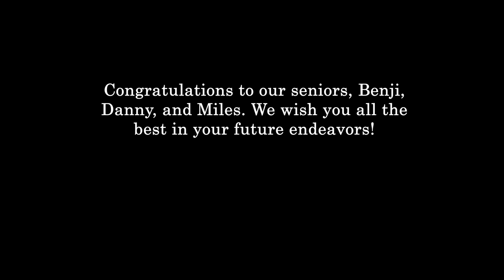UC Davis Men's D1 Volleyball | 2018 Season Highlights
Whethan - Savage (feat. Flux Pavilion & MAX)
Kill Paris - Baby Come Back (Remix)